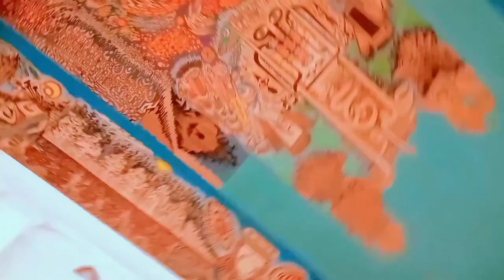Frere Hall inside vlog